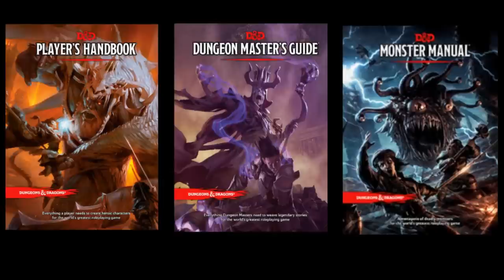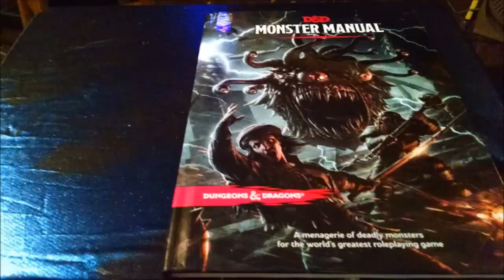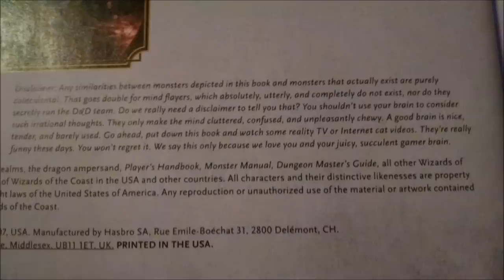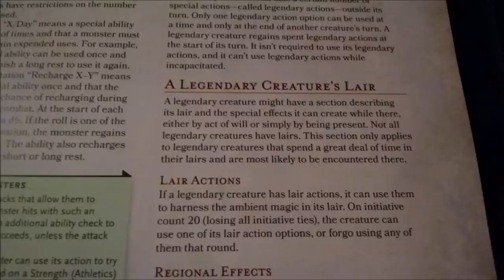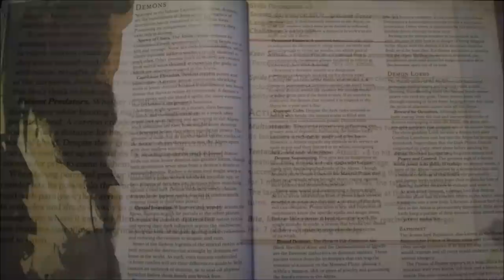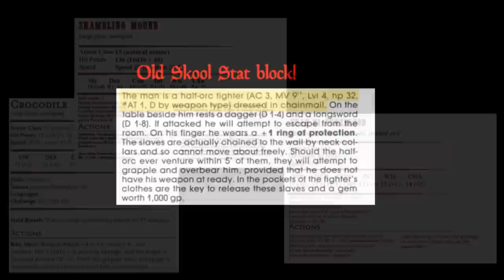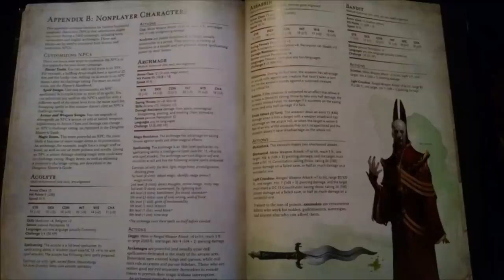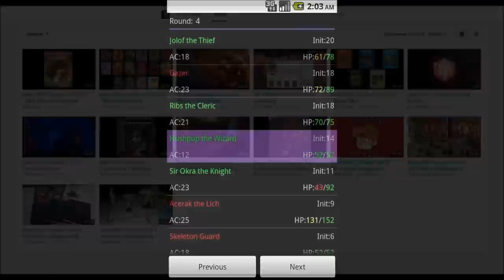5E Dungeons and Dragons Monster Manual: Detailed Review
The 5th Edition Monster Manual is out and here's my review. I hope you find it useful, and interesting.